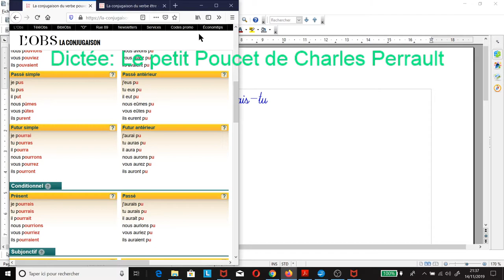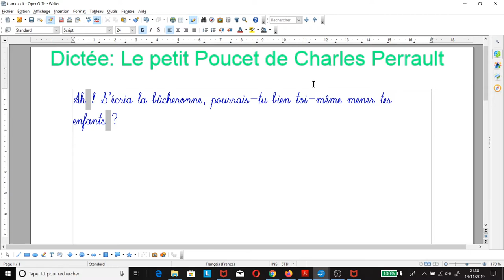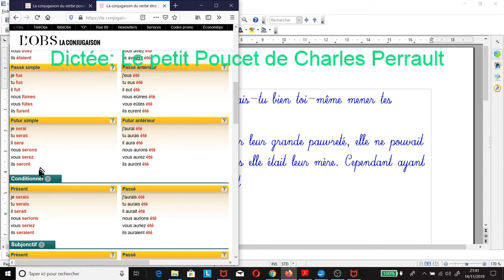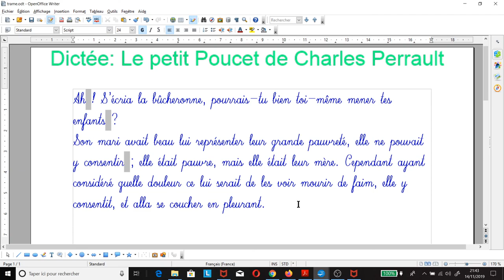le petit Poucet 5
un conte de Charles Perrault présenté sous forme de dictée et devrait faciliter l'apprentissage de la lecture et de l'écriture.